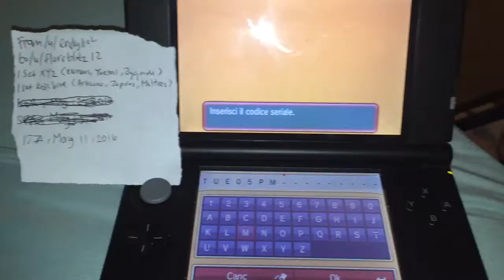XYZ Xerneas [ITA] May 11/2016 from /u/endy1102 to /u/Flarebitz12